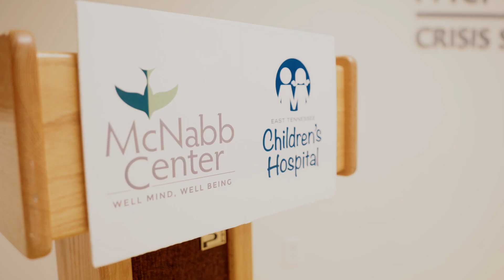Crisis Stabilization Unit Ribbon Cutting at East Tennessee Children's Hospital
On May 19, 2022 a ribbon cutting was held for the new Crisis Stabilization Unit, a partnership between The McNabb Center and East Tennessee Children's Hospital. The first of its kind in Tennessee, this pediatric CSU will serve children in need of behavioral health treatments, including therapy, medication and other services to help them work through a mental health crisis.

The Unit officially opens for patients in June, 2022.

Read more on East Tennessee Children's Hospital's